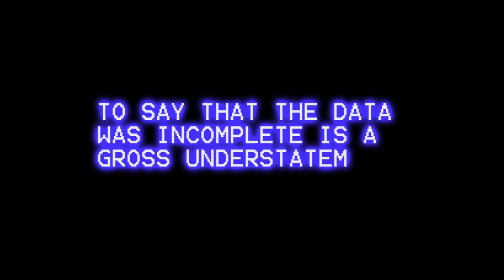LA County Sheriff's false Claims of Lower Crime in 2017!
LA County Sheriff claims crime is down across the board but fails to tell the complete story. Bob Lindsey isn't afraid to tell the whole story and help repair the LASD and work with the community to realize the real changes that La County residents deserve.